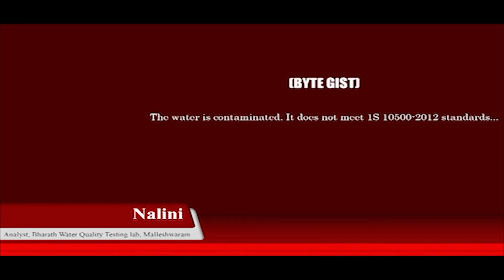Contamination in Cauvery water supply to LR Nagar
The Cauvery water supplied from BWSSB to Lakshman Rao Nagar is tested positive for contamination from local sewers, The Chemical test and microbiology test conducted on the water sample from LR Nagar confirms the contamination